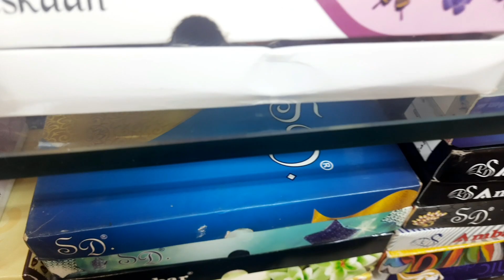ମାତ୍ର ୨୦ ଟଙ୍କାରୁ ଆରମ୍ଭ .20 rupiz only unik colekson mumbai feshon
ମାତ୍ର ୨୦ ଟଙ୍କାରୁ ଆରମ୍ଭ .20 rupiz only unik colekson earrings unique। shots shortvideo sho